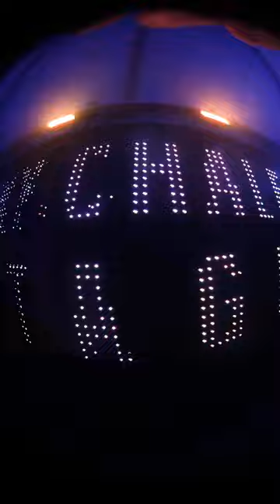Sexy Chalet Stage 2023 - aAter movie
17-18-18 FEBRUARY 2023
Carnaval de St-Léonard
Tech - House - Bass

ARTISTS
Apix, Awnix & toobaï, Kael b2b Marie Saxo, Guglielmo Nasini, Tommy Maze, B-cheese, Finorze, Flo-b, Ali3n, Bonatch